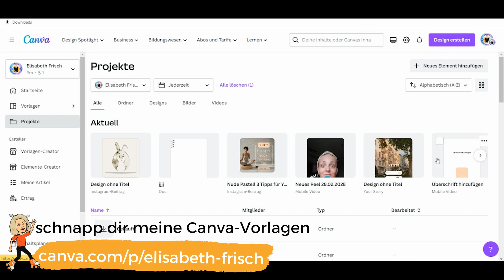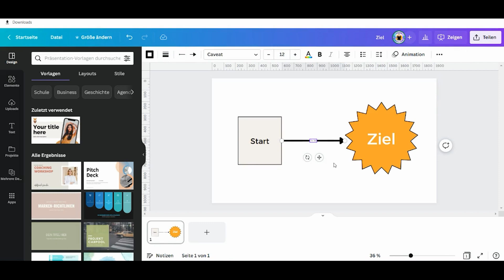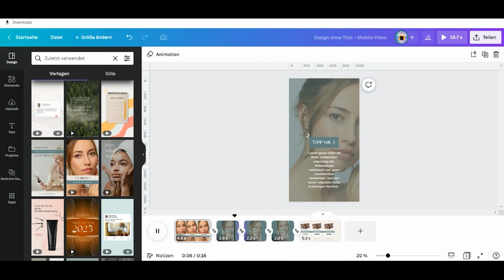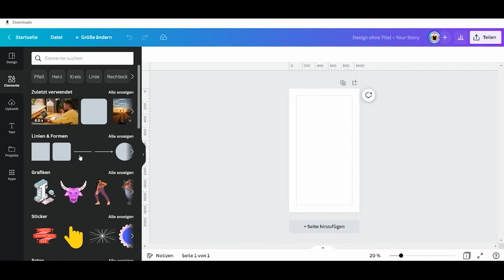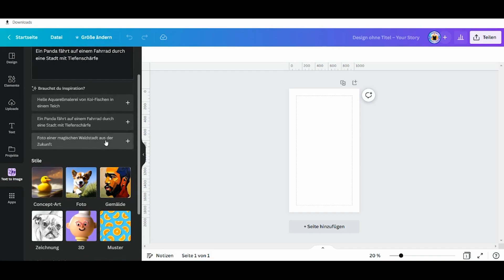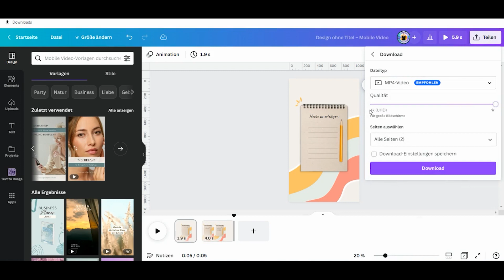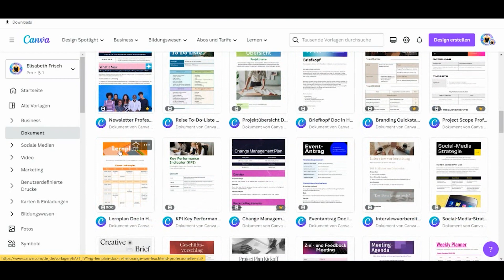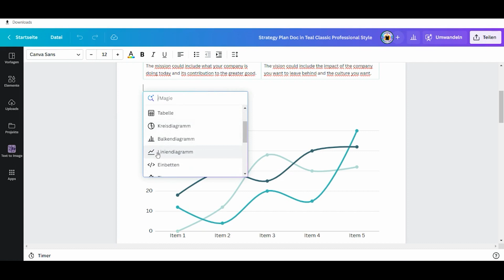7 NEUE CANVA-UPDATES die du nicht verpassen solltest | Canva-Updates 2023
Im heutigen Canva-Tutorial erfährst du mehr über die neuesten Canva-Updates, die dir dabei helfen, ansprechende Grafiken in Canva zu erstellen. Derzeit gibt es in Canva super viele Neuerungen, die Schritt für Schritt an alle Canva-Nutzer ausgerollt werden. 7 tolle neue Updates zeige ich dir in diesem Video. Welches Update gefällt dir am besten?

Probiere Canva Pro aus, um alle Funktionen direkt nutzen zu können.

✨Tauche ein in die Welt der Kurzvideoerstellung mit Canva und der verifizierten Canva-Expertin Elisabeth Frisch! Melde dich jetzt an und sichere dir deinen exklusiven Bonus mit deinem Wartelistenplatz im brandneuen Video-Quickstart-Kurs.

🔥 Persönliches Canva 1:1 Coaching mit Elisabeth von "So geht Canva" 🔥
Erlebe das Canva 1:1 Coaching mit Elisabeth von "So geht Canva" und lerne, Canva wie ein Profi zu nutzen. Buche jetzt dein persönliches Coaching und erstelle beeindruckende Grafiken für deine Projekte. Klicke hier, um mehr zu erfahren👇

❤️ Supportbereich ❤️
✨ Unterstütze mich mit einer virtuellen Kokosnuss 🥥
Hat dir mein Video gefallen? Hat es dir weitergeholfen? Dann freue ich mich über deine Unterstützung! Du kannst mir eine virtuelle Kokosnuss spendieren, um meine Arbeit zu würdigen. Hier ist der Link, um eine Kokosnuss zu spenden.

✨TIMELINE✨
00:00 Intro
0:21 Nr. 1: Organisation in Canva
1:05 Nr. 2: Linien mit Text
1:44 Nr. 3: Neuer Video-Übergang
2:54 Nr. 4: Canva Apps
3:34 Nr. 5: Text-to-Image (KI-Tool)
5:23 Nr. 6 Videos in 4 K
5:57 Nr. 7 Canva Docs

💛 Willkommen auf meinem Kanal sogehtcanva​​​! 💛
Als verifizierte Canva-Expertin und Coach teile ich mein Wissen und gebe dir wertvolle Tipps, um deine Arbeit mit Canva zu erleichtern. Bleibe auf dem neuesten Stand der Updates und Funktionen, während ich dich durch hilfreiche Tutorials begleite. Lass uns gemeinsam deine Designfähigkeiten auf das nächste Level bringen!

(unbezahlte Werbung)

✨ LEGENDE ✨
Ich möchte darauf hinweisen, dass meine Videos in keiner Verbindung zur Firma Canva stehen.
Wenn du über diesen Link mit Canva-Pro nach 45 Tagen durchstartest, bekomme ich von Canva eine kleine Provision. Für dich ändert sich natürlich nichts am Preis. Dein Vorteil: Du kannst Canva-Pro für 45 Tage KOSTENLOS testen. Innerhalb dieses Testzeitraums kannst du Canva-Pro natürlich jederzeit kündigen.